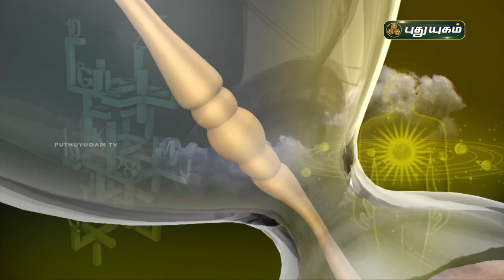Today Rasi Palan - 13/03/2021 | Indraya Rasi Palan Tamil | இன்றைய ராசிபலன் | Astrologers Magesh Iyer